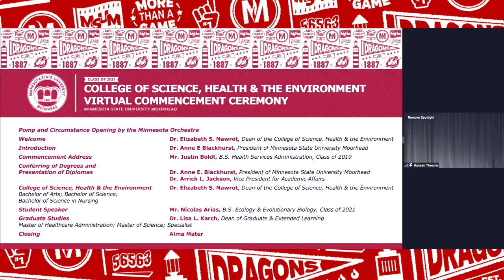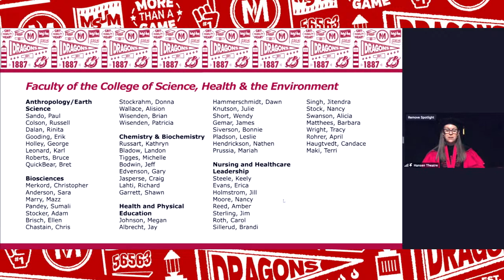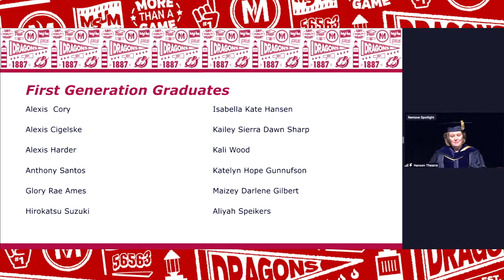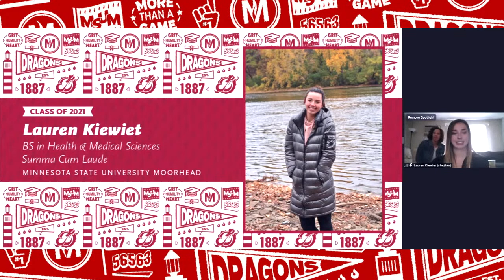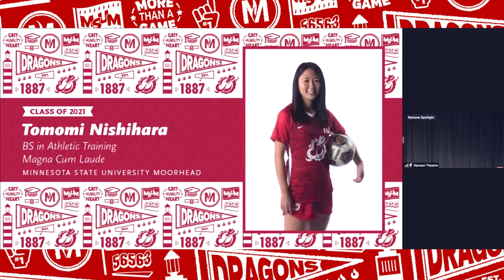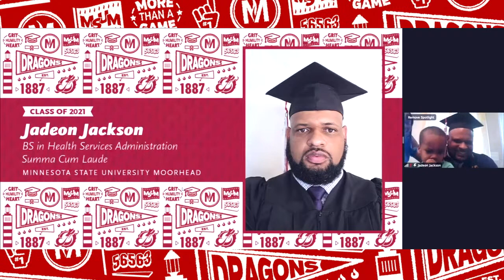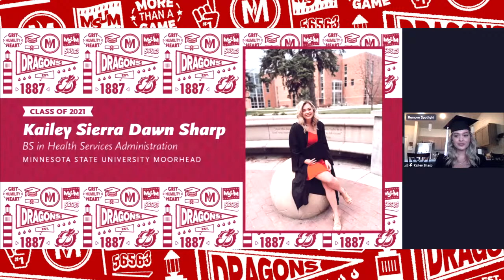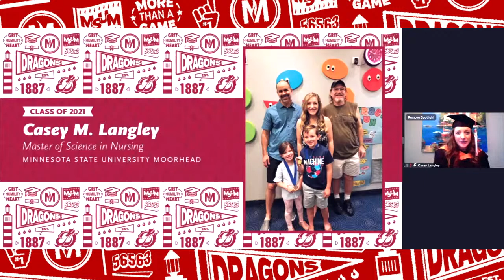MSUM College of Science, Health & the Environment Virtual Commencement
Stream starts at 2pm